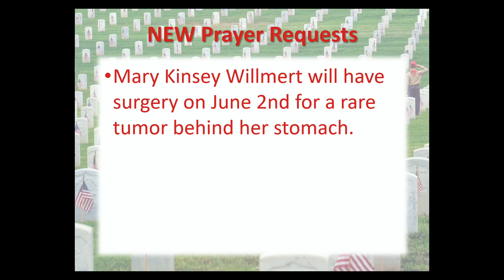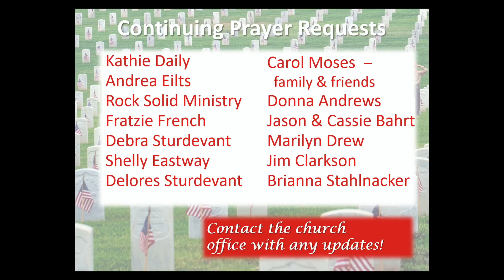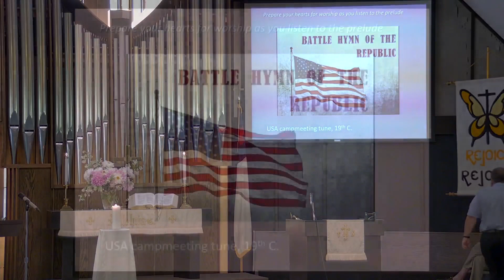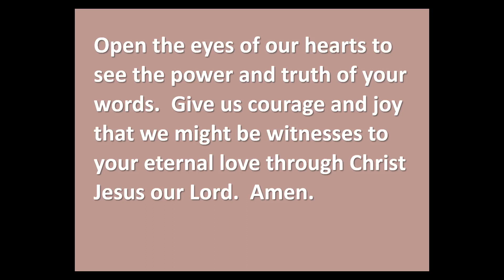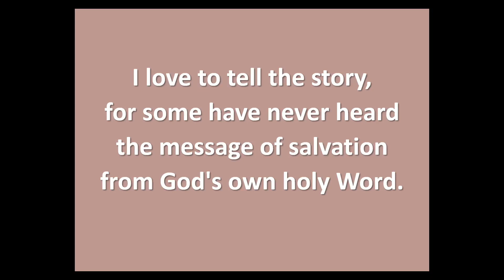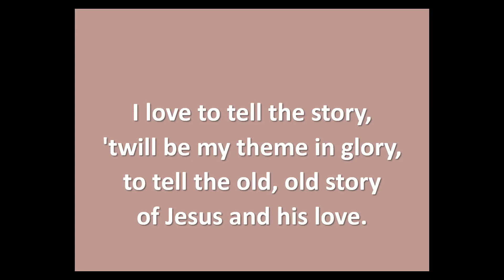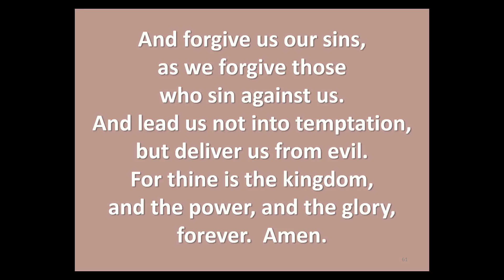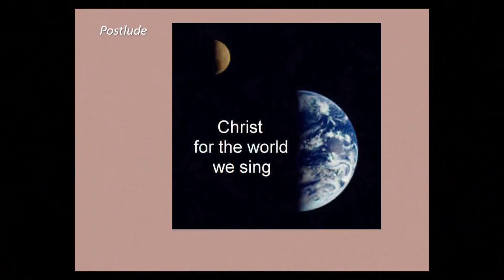5 29 22 1030 worship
"We are Witnesses"
What would the transformation of the world look like?  What does it mean to be working toward, co-creating with God the kingdom we long for?